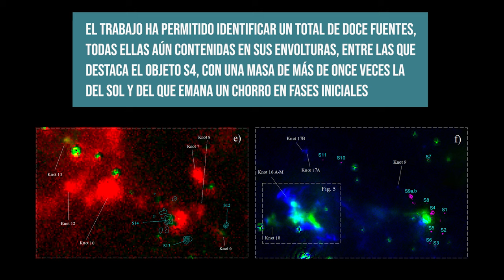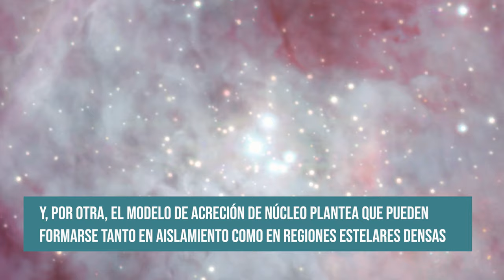La región AFGL 5180, cuna de estrellas gigantes en formación, revela sus secretos en el infrarrojo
29/01/2024

El Instituto de Astrofísica de Andalucía (IAA-CSIC) encabeza un estudio que alumbra, con un detalle inédito, una región de formación estelar masiva

- Contacto
Emilio García

- Edición
Celia Navas

 - Música
CCAB Finite Learning A

- Imágenes

S. Crowe, R. Fedriani, et al. 2024, A&A, 682, A2. Near-Infrared Observations of Massive Star Formation and Omnidirectional Outflows in AFGL 5180.
STARFORGE
ESO
Mark Norris
M. Kornmesser (ESA/Hubble)
ESO/M. McCaughrean/GRAVITY consortium, Nick Risinger (skysurvey.org)

ESA/Hubble (M. Kornmesser and L. L. Christensen)
Greg Bacon (STScI), Martin Kornmesser (ESA/Hubble)